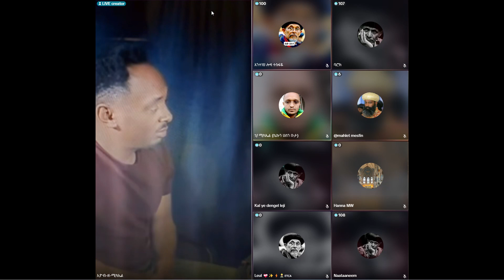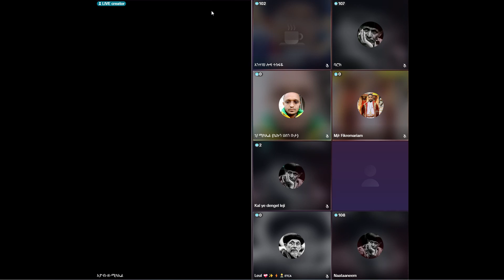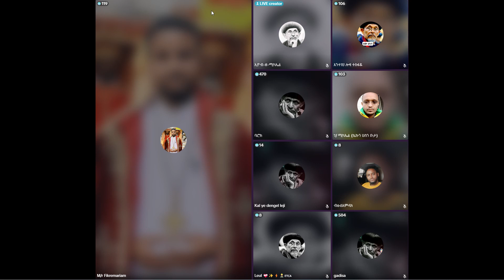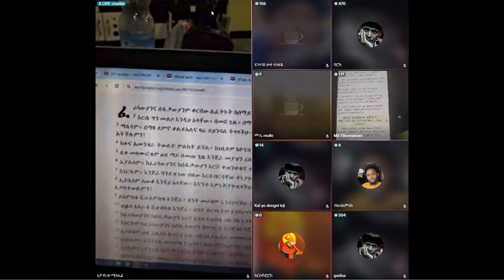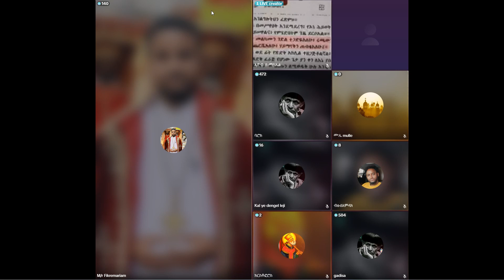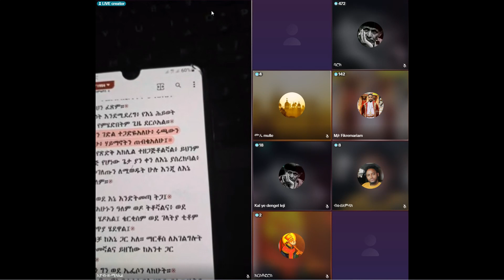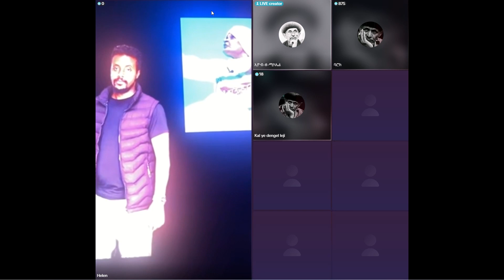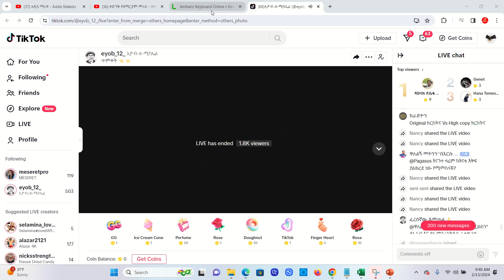ጎደኛ ጎደኛውን ነብይ ወይም ሀዋርያ ብሎ በመሾም የጠፋው ትውልድ